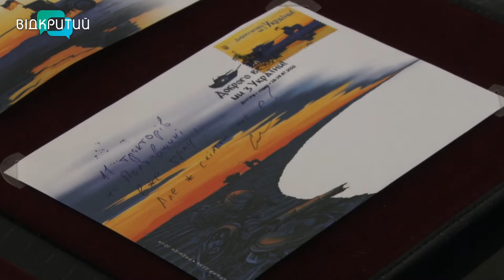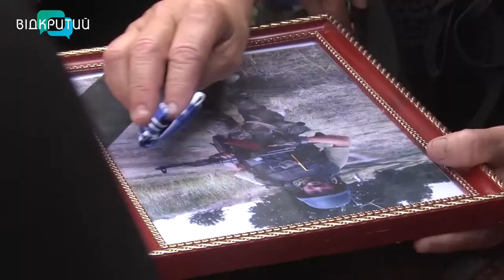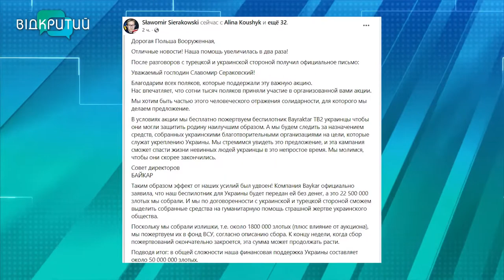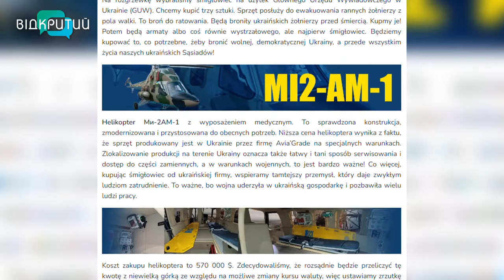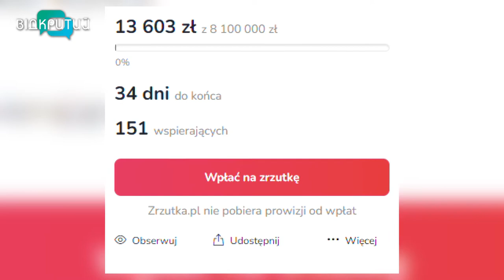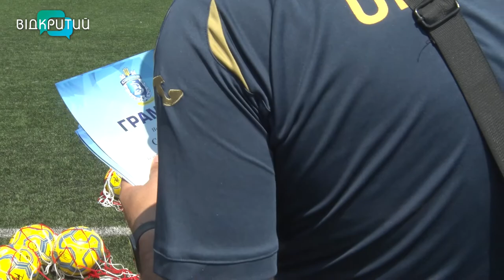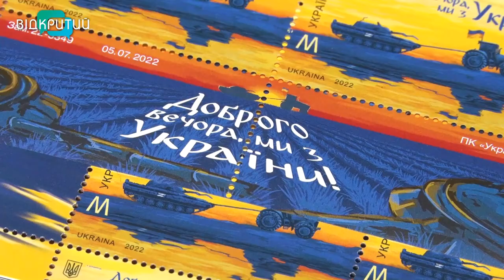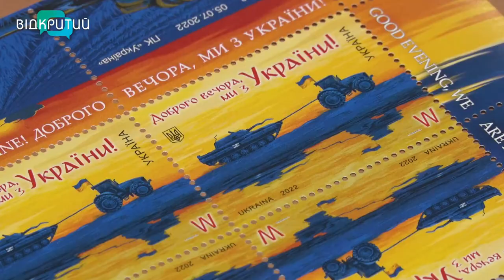Новини OPEN NEWS від 28 липня 2022 року 18:15